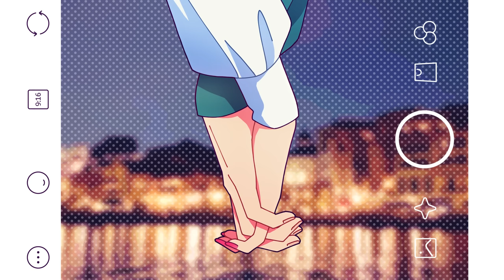イタキス feat. 服部樹里・山本幸大（CV：佐倉綾音・松岡禎丞）／HoneyWorks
それでも 大好き ハズいね キスしよ

▼各音楽配信サイトにて配信中！

イタキス

歌：服部樹里・山本幸大（CV：佐倉綾音・松岡禎丞）
作詞：shito,Gom
作曲：shito
編曲：HoneyWorks

ギター：中西
ベース：さと
ピアノ：宇都圭輝
ドラム：裕木レオン

イラスト：TMK
動画：もえこ

【関連商品概要】
タイトル：HoneyWorks/告白実行委員会 - FLYING SONGS - オモイアイ
アーティスト：HoneyWorks
発売日：2023年12月30日(土)
イタキス feat. 星川サラ&天月 ver.を収録！

アニメイトにて発売中！